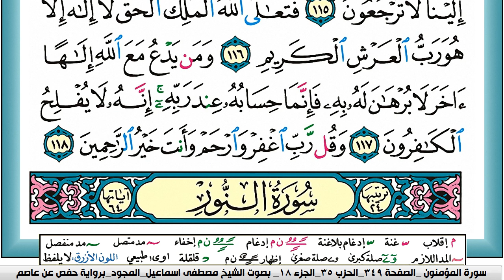سورة المؤمنون مكتوبة مصطفى اسماعيل مجود تسجيل الاذاعة المصرية | كنوز الهدى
الكلام الذي في الأسفل لغرض نشر المقطع فقط :

كنوز الهدى,
كنوز الهدي,
كنوز,
الهدى,
الهدي,
قران كريم
قرآن كريم
قرءان كريم
قران
قرآن
قرءان
القران الكريم
القرآن الكريم
القرءان الكريم
القران
القرآن
القرءان
mustafa ismail
مصطفى اسماعيل
k mustafa
Warsh 'An-Nafi'
KonoozAlhuda
konoozalhuda
konooz
Konooz Alhuda